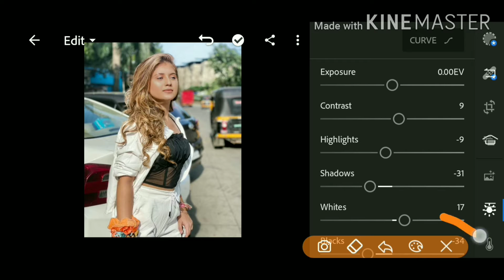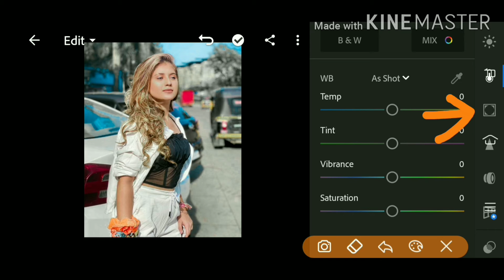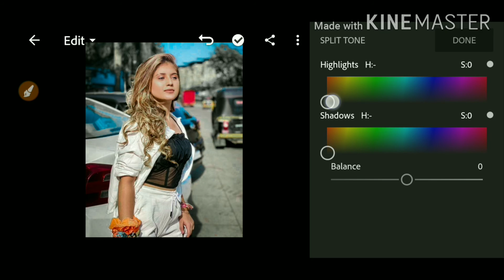Light room mobile tutorial.best photo Editing. 🔥🔥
# photo credit##
Images link*

Forget to comment what you feel about my video.🔥🔥

# Note...
All content used is copyright to Tech artuse or commercial Disply of editing of the content without proper authorization is not allowed.